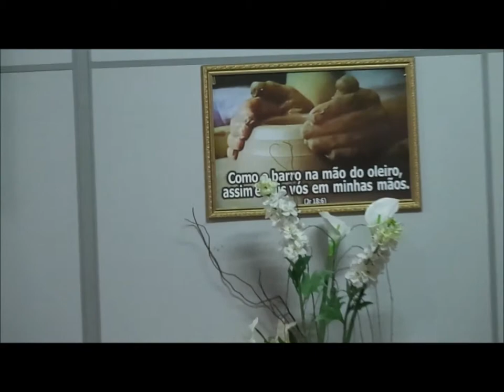Gloria em Cristo......25 Janeiro 2015 - Vera Cruz - B.H - M.G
Ele descerá como chuva.